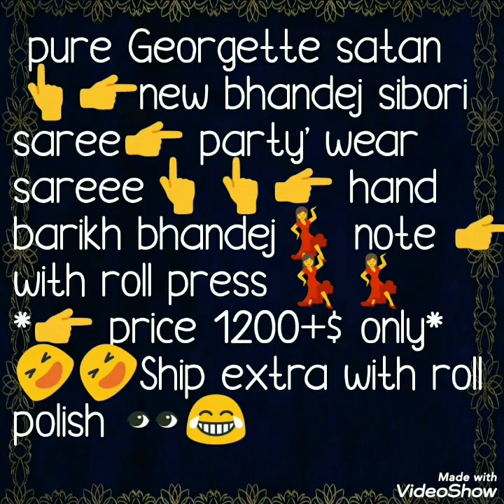Georgette Satin Border Sarees Shabori Style With Hand Barik Bandej New Multicolored sarees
Hello all ...
today''s collection is Georgette multicoloreB saree. beautiful satin border barik bandej saree. colorful Georgette sarees with blause.

1 . watsup for order: 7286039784
 2. no negotiations please
 4.Sorry, cash on delivery service is not available
 5.payment can send through RTGS,,google pay or paytm,account transfer.
 6.Dispatch will be with in 2 3 day after payment
 7.After dispatching we will send you courier number through watsup
 8.Depends on distance item will receive.normally 7 to 10 working days
 9.Take video at the time of parcel open
10.if you find any damages you can returned to same address
11.we supply all over  india,and overseases also.